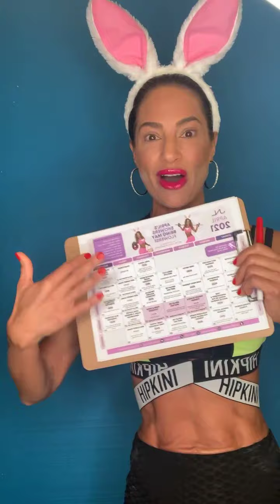JOLT OF JNL! MONDAY March 29th 2021